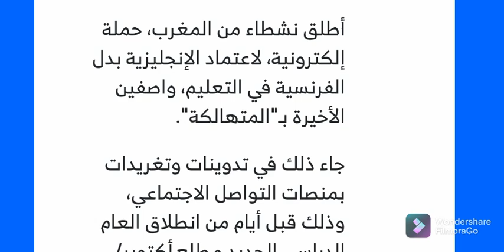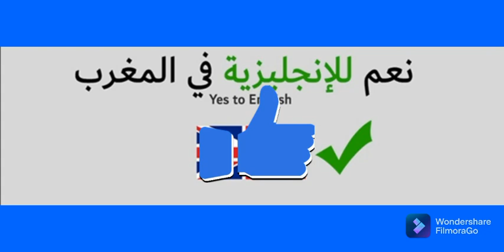وزارة_التربية_التعليم عاجل#تعميم اللغة الانجليزية و الاستغناء عن اللغة الفرنسية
قرار وزير التعليم الجديد شكيب بن موسى
وزير التعليم شكيب بن موسى اليوم
عاجل قرار وزاري
خبر صدر الان
تعميم اللغة الانجليزية و الاستغناء عن اللغة الفرنسية
الاستغناء عن اللغة الفرنسية
اعتماد اللغة الانجليزية كمادة اساسية
أخبار الدراسة اليوم
أخبار البرلمان اليوم
عاجل من البرلمان اليوم
أخبار عاجلة
أخبار المغرب
تغيير الساعة اليوم
الرجوع إلى الساعة القانونية بالمغرب اليوم
أخبار عاجلة
اول مره يتم تسريع في تنفيذ البرنامج الحكومي
اليوم تمت الموافقة على البرنامج الحكومي الجديد
اخنوش اليوم في البرلمان
اخنوش يقرر اليوم
التصويت للبرنامج الحكومي
البرلمان اليوم
قرارات الحكومة الجديدة
برنامج اخنوش
خطاب اخنوش اليوم
خطاب اخنوش في البرلمان
قرار شكيب بن موسى وزير التعليم اليوم
تصريح شكيب بن موسى وزير التعليم اليوم
مولاي حفيظ العلمي في حفل تسلم الوزارة للوزير الجديد
بكاء السيد مولاي حفيظ العلمي في حفل تسليم الوزارة للوزراء الجدد
لماذا غاب السيد وزير الاقتصاد مولاي حفيظ العلمي عن الوزارة الجديدة
حقيقة عدم تواجد مولاي حفيظ العلمي في الوزارة الجديدة
حكومة اخنوش الجديدة
بكاء الوزير مولاي حفيظ العلمي مباشرة
خطاب وزير التعليم اليوم شكيب بن موسى
وزير التعليم اليوم شكيب بن موسى
قرار مفرح للمغاربة
وزارة التعليم الجديدة بالمغرب
قرارات وزارة التعليم الجديدة بالمغرب

الإعلان عن اللائحة الرسمية للوزراء بالمغرب 2021
الديوان الملكي اليوم
الإعلان الرسمي عن
 الوزراء اليوم
أخبار الحكومة اليوم
اللائحة الرسمية للوزراء بالمغرب لحكومة اخنوش
اللائحة الرسمية للتشكيلة الحكومة المغربية
الإعلان الرسمي عن لائحة الوزراء
اعلان الديوان الملكي عن تشكيلة الحكومة الجديدة بالمغرب
تشكيلة حكومة أخنوش اليوم
اللائحة الرسمية للتشكيلة حكومة اخنوش الجديدة اليوم

نمط التعليم بالتناوب
أساتذة يحتجون بسبب الاختلالات التي  شابت الدخول المدرسي الحالي بسبب اكتظاظ الأقسام الذي تجاوز الحد المسموح به قانونيا
اعتماد التعليم بالتناوب في بعض المؤسسات
أخبار وزارة التربية و التعليم اليوم
تصريح الوزارة اليوم
وزارة التربية الوطنية و التكوين المهني والتعليم العالي و البحث العلمي اليوم
أخبار وزارة التربية الوطنية و التكوين المهني والتعليم العالي و البحث العلمي اليوم
قرارات وزارة التربية الوطنية و التكوين المهني والتعليم العالي و البحث العلمي اليوم
منحة تيسير
دفعة منحة تيسير الاول
شروط الاستفادة من منحة تيسير 2021 /2022
مذكرة وزارية تهم الاباء و أولياء الأمور
مذكرة وزارية حول جمعية الاباء
الحكومة اليوم
أخبار الظهيرة اليوم 6 أكتوبر
قرار مفاجئ
قرار الحكومة اليوم
تلقيح الجرعة الثالثة اليوم
أخبار يوم الاربعاء

الحكومة_المغربية اليوم#خبر يهم جميع المغاربة و خصوصا هذه الفئات